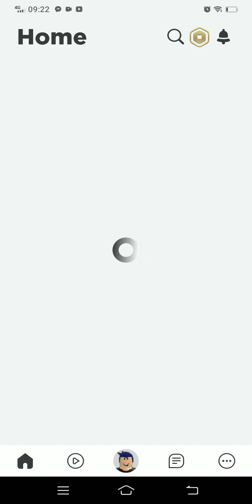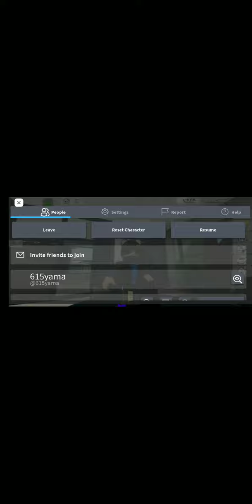February 15, 2022